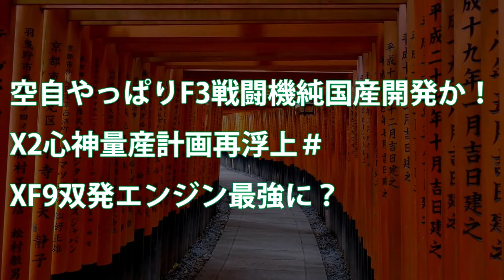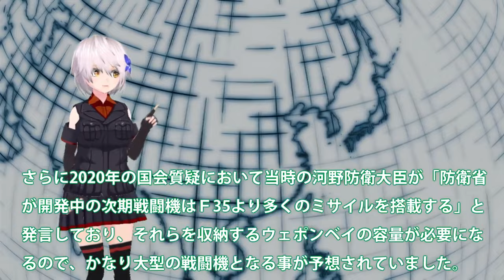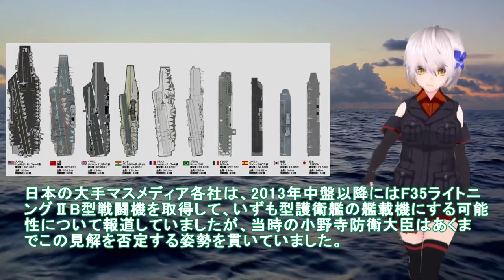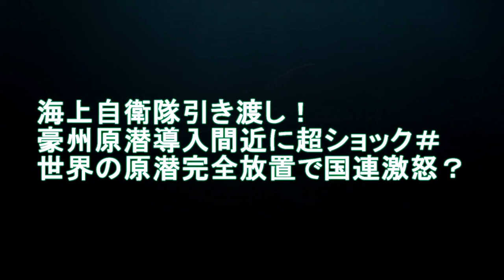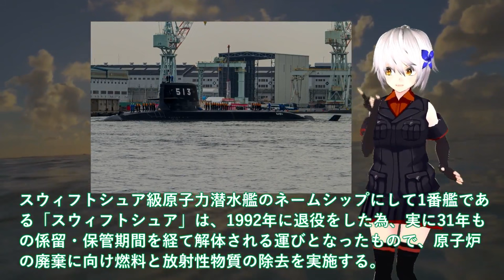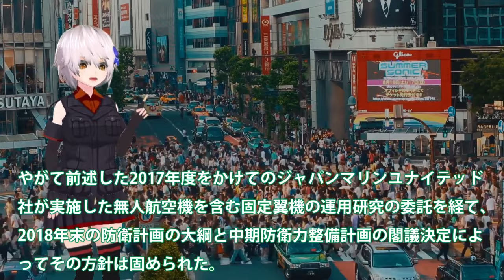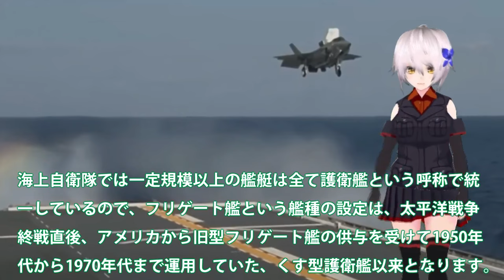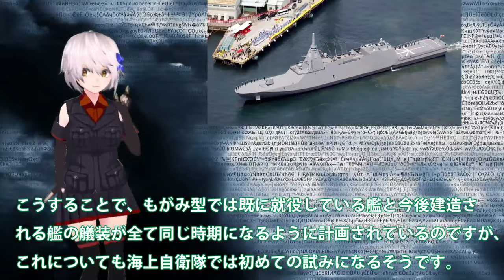【ゆっくり解説】自衛隊スペシャル 空自やっぱりF3戦闘機純国産開発か！X2心神量産計画再浮上＃XF9双発エンジン最強【軍事スペシャル・特集】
1空自やっぱりF3戦闘機純国産開発か！X2心神量産計画再浮上＃XF9双発エンジン最強に？

2防衛省ついに次期空母建造計画発動か！護衛艦ひゅうが・いせの次世代無人機空母＃海自護衛艦いずも・かがマジでヤバい実力？

3海上自衛隊引き渡し！豪州原潜導入間近に超ショック＃世界の原潜完全放置で国連激怒？

4海自護衛艦かがに異例の自体か！急展開軽空母化「かが」の艦首改造＃F35B発着試験も艦載数10機に？

5海自もがみ型6番艦進水か！悪魔的建造スピードは国連も恐れる？7万馬力30ノットは桁外れ＃

引用・転載「出典：海上自衛隊ホームページ」
引用・転載「出典：航空自衛隊ホームページ」
引用・転載「出典：陸上自衛隊ホームページ」